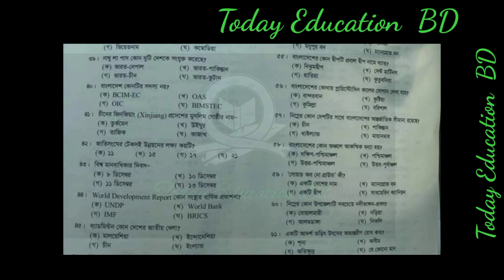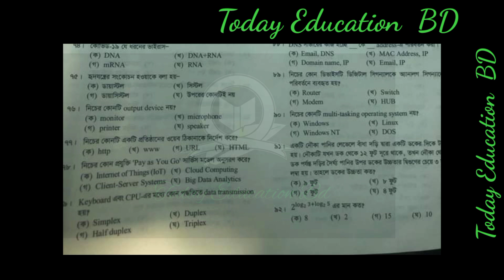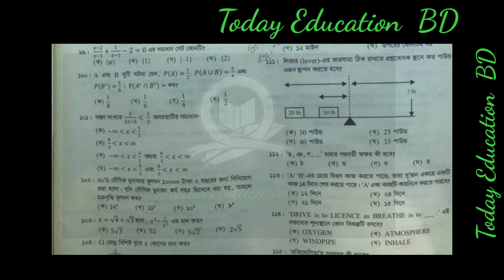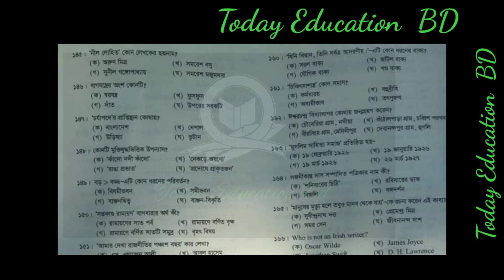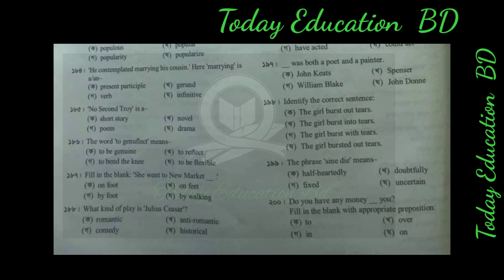43th BCS Priliminary Exam question. 43 তম বিসিএস পরীক্ষা প্রশ্ন। Bcs exam update. Bcs 43th exam.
43th BCS Priliminary Exam question. 43 তম বিসিএস পরীক্ষা প্রশ্ন। Bcs exam update. Bcs 43th exam.Facebook name change Meta. Meta corporation Facebook new name. ফেসবুকের নতুন নাম মেটা।
Ntrca. NTRCA update te সর্বশেষ খবর। Ntrca 2021 সর্বশেষ।NTRCA 16th Batch Results 2021. NTRCA update news. Ntrca exam results. এনটিআরসিএ ১৬ তম ফলাফল ২০২১.NTRCA police verification update. Ntrca police verification today news. NTRCA news today. NTRCa

পাশে থাকুন।